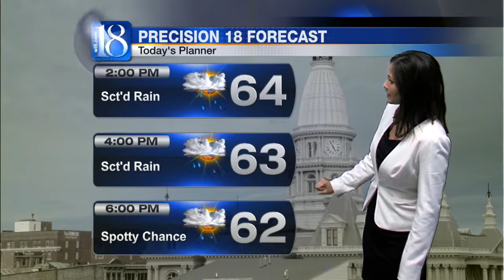Forecast at Noon